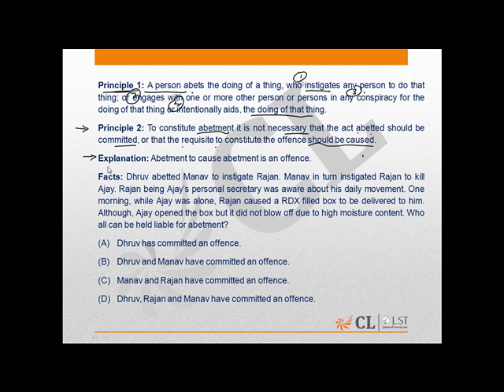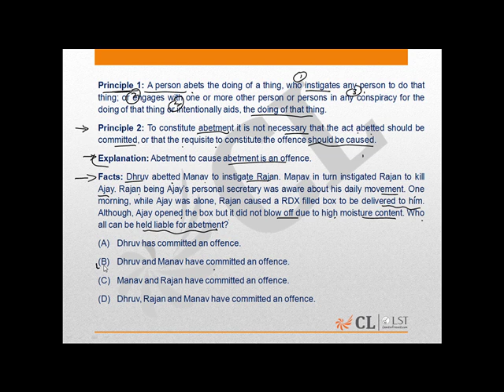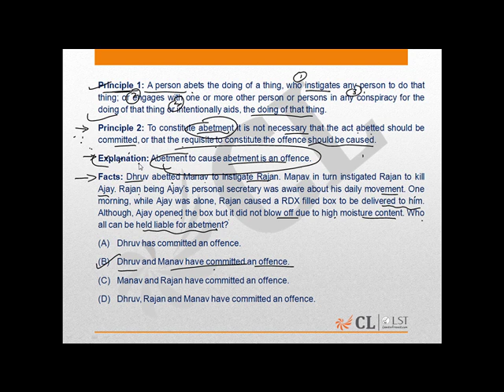Additional Practice Mock 1 Question number 117